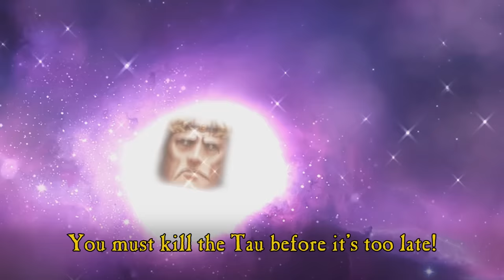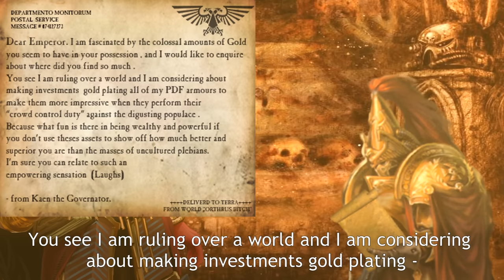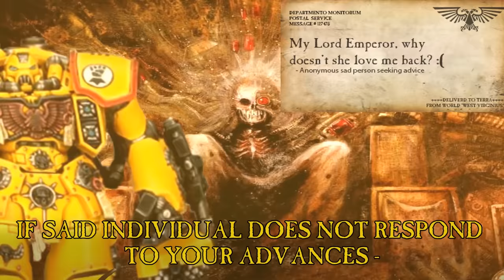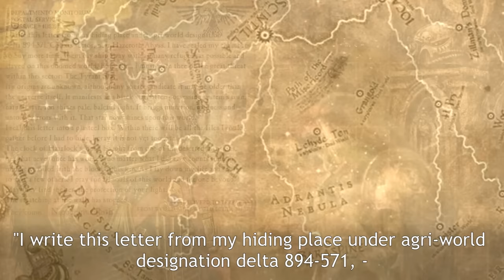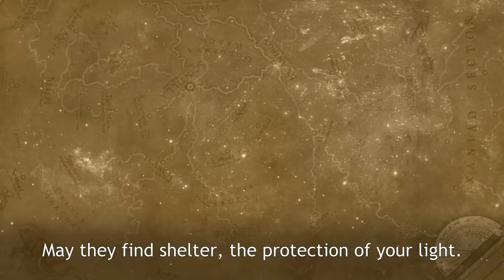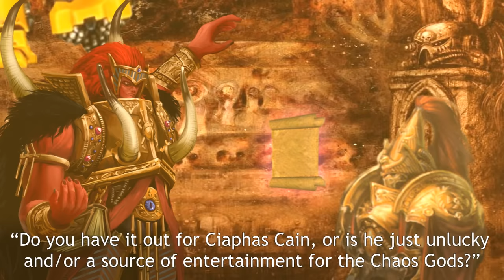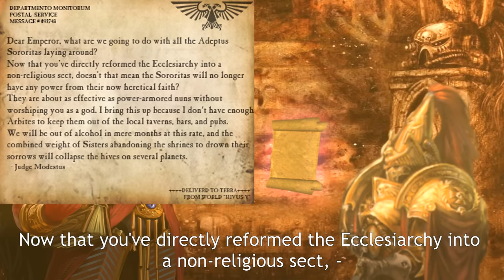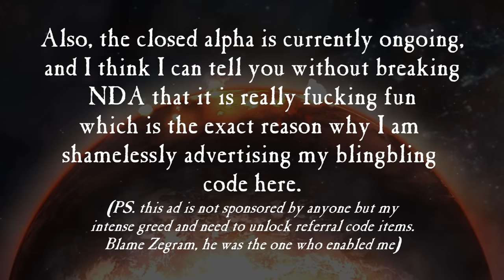If the Emperor had a Text-to-Speech Device - Episode 18.5: Atrocious Answers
HulkyKrow as Gabriel Angelos and General Sturnn